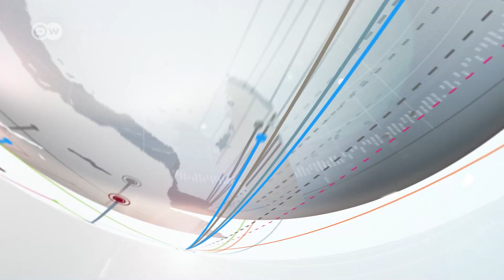Merkel azuru Israel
Kansela wa Ujerumani Angela Merkel yuko nchini Israel kwa ziara fupi inayolenga kuangazia maeneo ya mashirikiano, uchumi na maendeleo. Akiwa nchini humo amezuru makumbusho ya mauaji ya halaiki ya Wayahudi. Tazama Vidio hii.